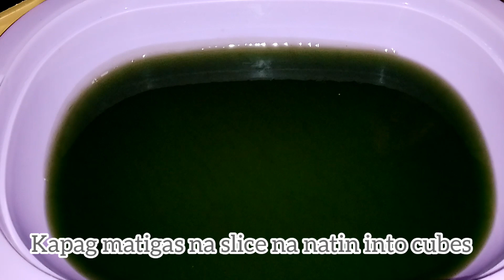PAANO GUMAWA NG SIMPLENG PALAMIG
cooking vlog noodles,
cooking vlog name,
new food vlog,
new cooking vlogs,
cooking vlogs shorts,
cooking vlog setup,
cooking vlog student,
cooking vlog tagalog,
tasty cooking & vlogs,
us always cooking vlogs,
cooking vlogs video,
cooking vlogs veg,
cooking videos veg,
cooking videos youtube channel,
yummy cooking vlogs